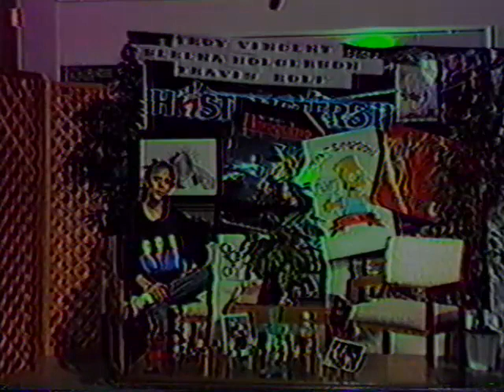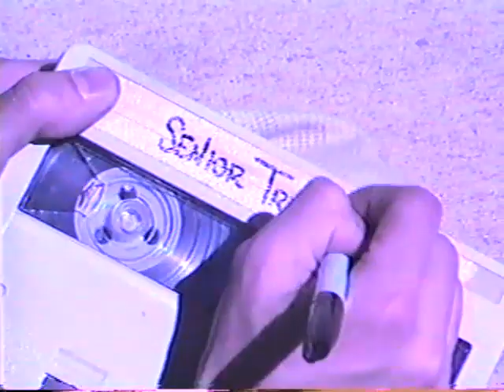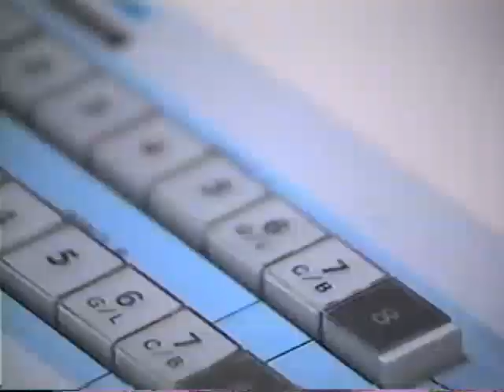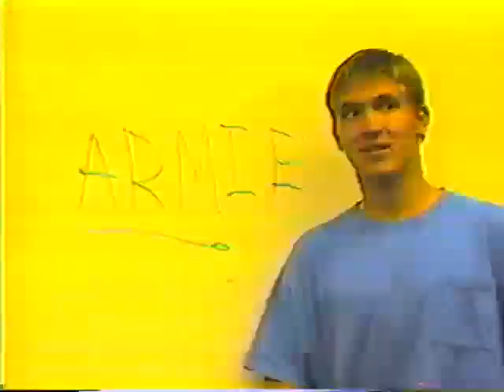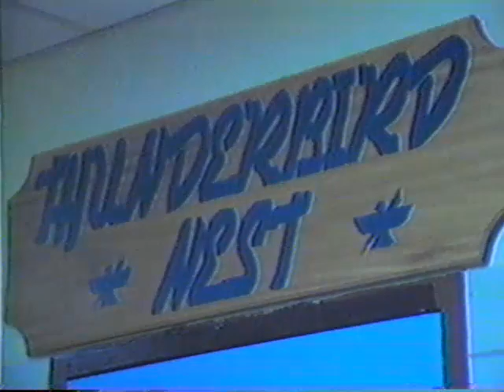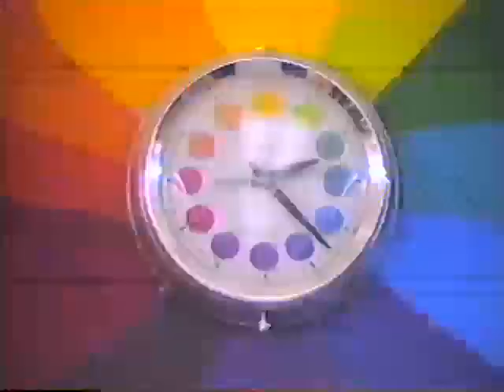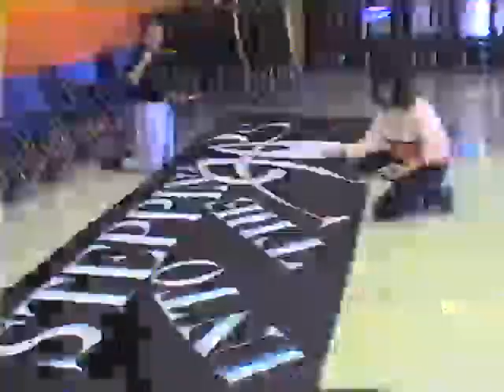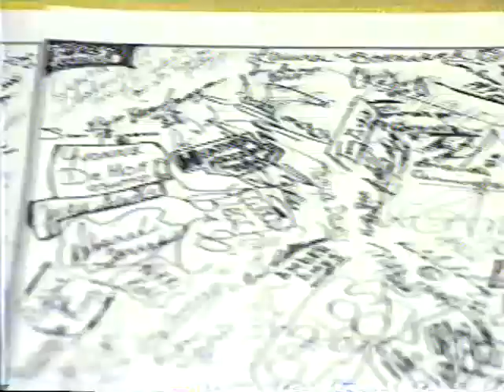1990 Cheyenne East High School Senior Tribute Long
1990 Cheyenne East High School Senior Tribute. This version includes the Senior Tribute Prequel episodes from the Thunderbird Bungalow.